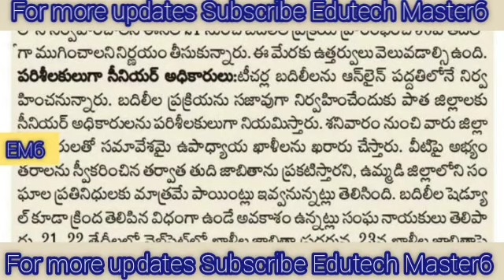Good News to Employees| Line Clear for Employees |ఉద్యోగులకు మంచి వార్త చెప్పిన ప్రభుత్వం